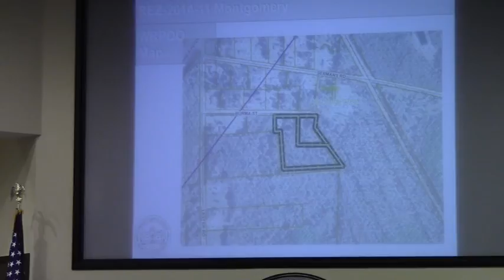6.a. REZ-2014-11 Montgomery, 2929 Burma St R-1 and E-A to R-1 and R-A @ LCC 2014-06-10